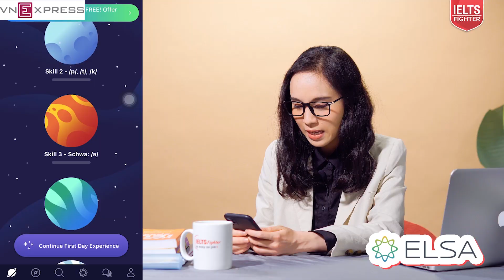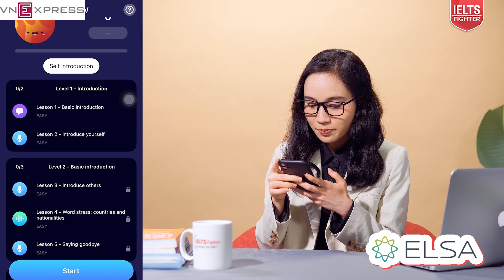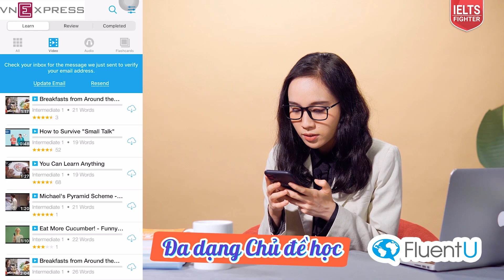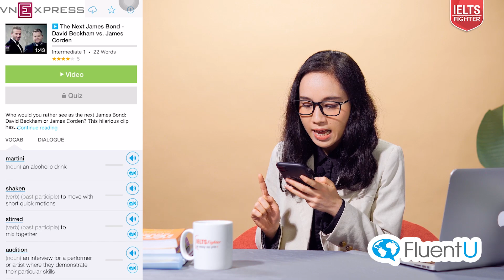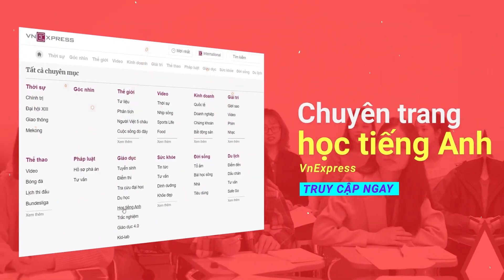3 nguồn luyện Phát âm tiếng Anh hiệu quả| IELTS FIGHTER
Ba nguồn học phát âm Duolingo, FluentU, ELSA sẽ giúp bạn ghi điểm Pronunciation (Phát âm) trong IELTS Speaking.

► HÀ NỘI
► ĐỒNG NAI
► BÌNH DƯƠNG
★ 9-11 đường Yersin, TP. Thủ Dầu Một
► NGHỆ AN
★ 74 Đường Hermann, P. Hưng Phúc, TP. Vinh
► ĐÀ NẴNG
► HẢI PHÒNG
★ 428 Lạch Tray, Ngô Quyền
► BẮC NINH